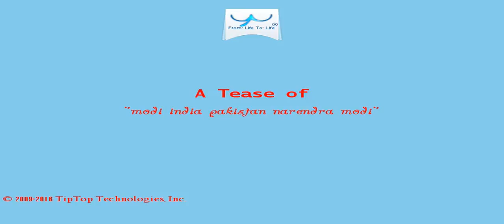A Tease: modi india pakistan narendra modi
But what is interesting is that for lunch, PM Modi  had brought his own tiffin.

He said Indira Gandhi had generously admitted that promulgation of Emergency in 1975 was a mistake as it had led to suffering of people (not in Tamil Nadu) and promised to never do it again  till such time she was Prime Minister.

This Tease is included in the playlist which you may wish to view next.

There may be some fresher/older Tease for this topic and also some related topics. You can look for them by searching for "A Tease: modi india pakistan narendra modi" on YouTube or by clicking this

To drink the full T for which this Tease serves like a preview, visit T and search for "modi india pakistan narendra modi".